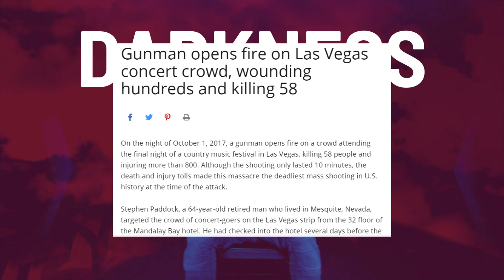Eminem - Music to Be Murdered By | RESEÑA DE ÁLBUM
Eminem escribe unas de sus mejores canciones EN AÑOS... lástima que este acompañada de relleno, intentos vacíos de hacer pop rap y letra sin tacto alguno a temas sensibles.

[4/10*]
*⚠ Esto solo es mi opinión ⚠
¿A ustedes qué les pareció este álbum?

EMINEM - MUSIC TO BE MURDERED BY (USA / 2020 / Hardcore Hip Hop, Pop Rap, Trap Rap, Horrorcore)

*Favs*: DARKNESS, LOCK IT UP, GODZILLA, YOU GON' LEARN

📀 ¡Escucha el álbum!

La canción que aparece en el video es:
BROCKHAMPTON - GUMMY

🍜 *¡Sigan mi Instagram donde subo todos los dibujos*!